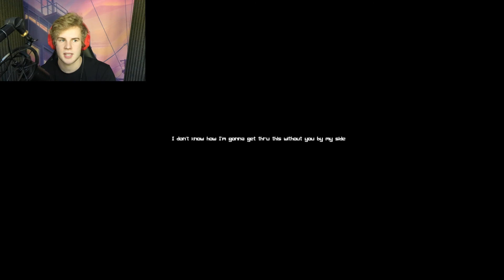I'll call it a Love Poem │ MSLD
HEY! This video is Finally out! Just a heads up this video was filmed on Mothers day but it's taken a while to fix what I had an issue with, Also! it was my birthday three days ago so that got in the way too HA. I hope you enjoy this trip from what i thought was a spooky game to a truly Beautiful experience, I'd go as far as to call it one of my favorites.

(Thank you so much i can't say that enough)